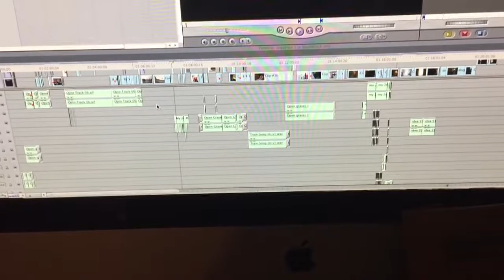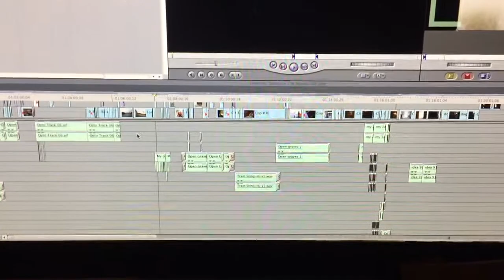Mastering sound prep